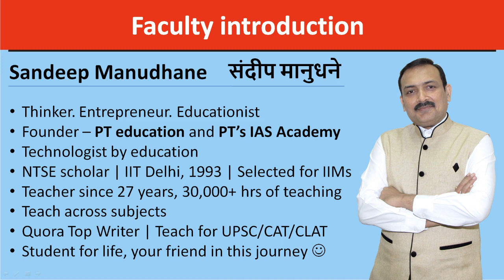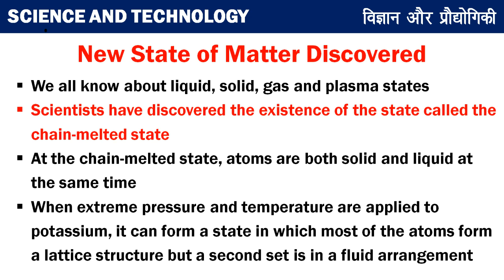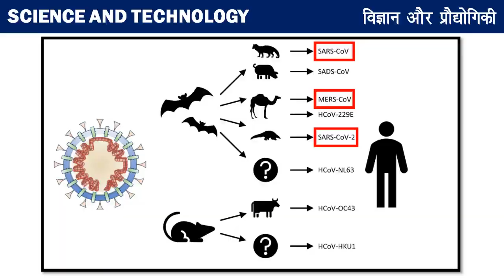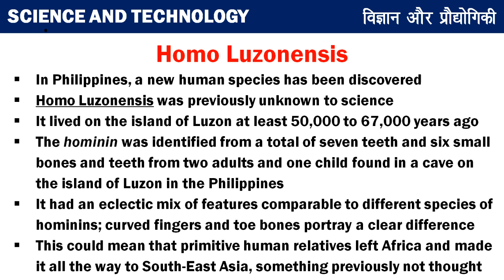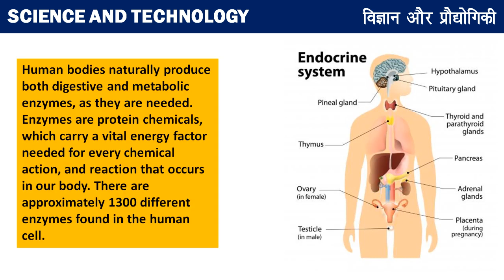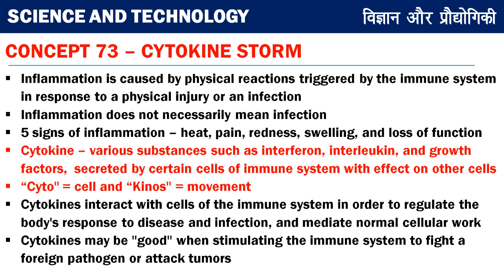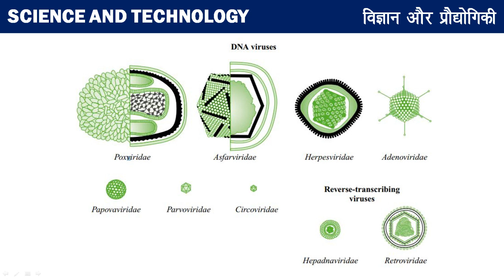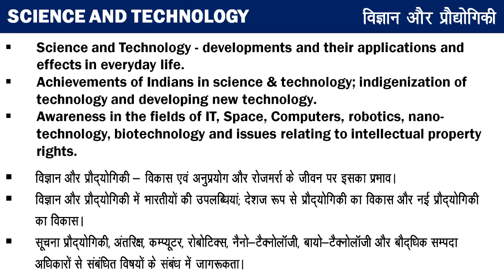UPSC EDGE for Prelims 2020 | Science & Tech by Sandeep Sir | S & T Current Affairs L-14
✿ UPSC Prelims 2020 Current Affairs Morning Show:
06:00 AM - The Hindu analysis MCQs by Sumant Sir
09:00 AM - International Relations (अंतरराष्ट्रीय संबंध ) by Daulat Sir

✿ UPSC CSE 2020 (General Studies Paper-I and Paper-II):
10:00 AM - आधुनिक भारत का  इतिहास (Modern History of India) by Daulat Sir
12:00 PM - कला और संस्कृति (Art and Culture) by Sanjay Sir
02:00 PM - General Science (सामान्य विज्ञान) by Akhilesh Sir
08:00 PM - भारत का प्राचीन इतिहास (Ancient History of india) by Sanjay Sir
09:00 PM - विज्ञान और प्रौद्योगिकी ( Science and Technology ) by Akhilesh Sir

✿ Weekend Special Classes (Sat & Sun):
09:00 AM - International Relations (अंतरराष्ट्रीय संबंध ) by Daulat Sir
10:00 AM - आधुनिक भारत का  इतिहास (Modern History of India) by Daulat Sir
12:00 PM - Special Current affairs by Sanjay Sir
02:00 PM - Weekly Current Affairs Roundup by Akhilesh Sir
08:00 PM - weekly Special Topic Discussion by Sanjay Sir
09:00 PM - Science and Tech current affairs by Akhilesh Sir

1. One Subscription, Unlimited Access
2. Learn from your favorite teacher
3. Real time interaction with teacher
4. You can ask doubts in live class
5. Limited students
6. Download the videos & watch offline